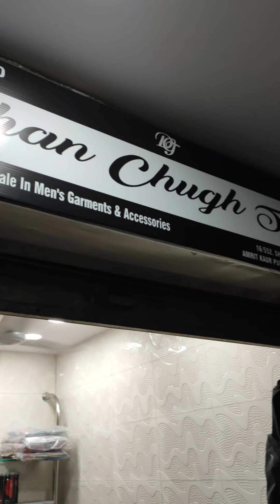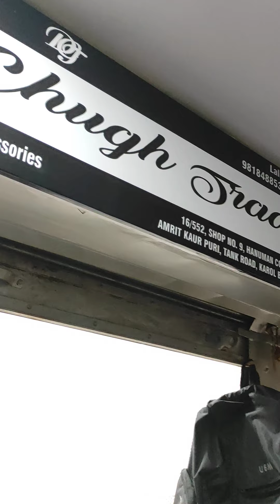Surplus mens t-shirts#surplus brand tshirts wholesale delhi contact:9818488538, 9958762030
wholesale only

all setwise articles

shop tank road karol bagh

shop name : Darshan chugh traders
Add: Hanuman complex hanuman gali no. 1 shop no. 9